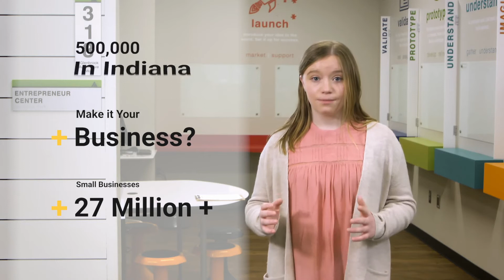JA BizTown Storefront: Entrepreneur Center